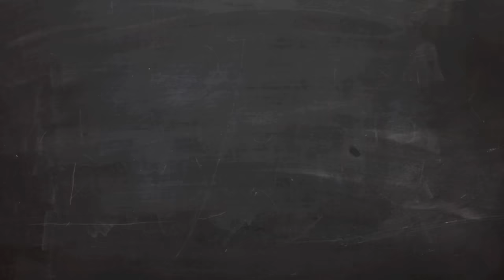MIRACULOUS | 🐞 SANDBOY 🐞 | Tales of Ladybug and Cat Noir